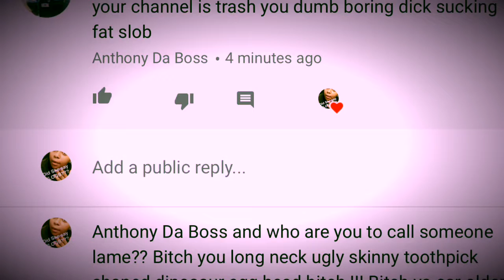Did he really take it there??! First HATE Comment‼️